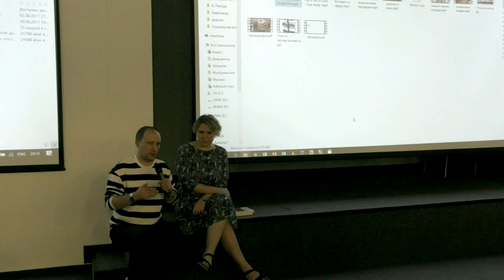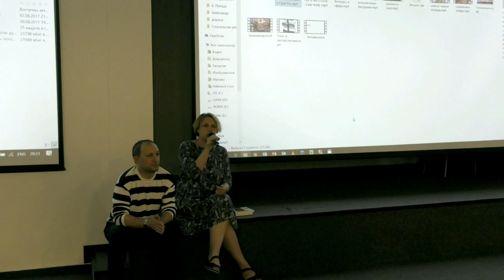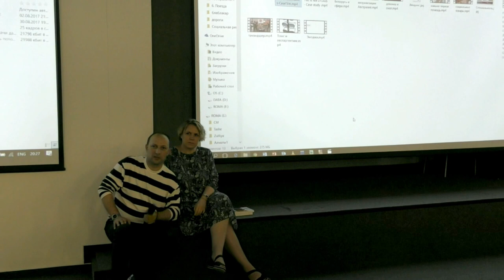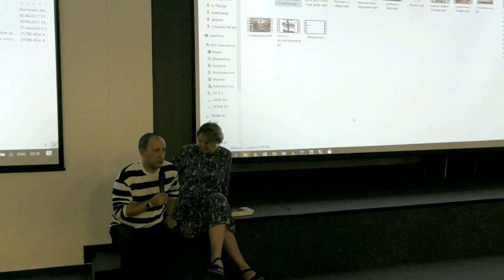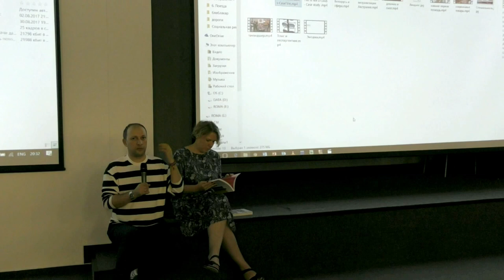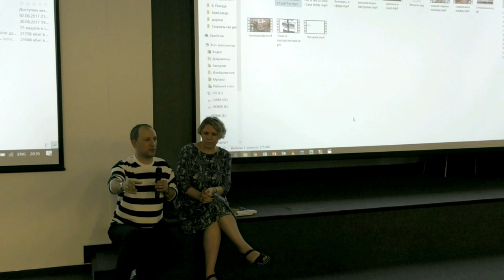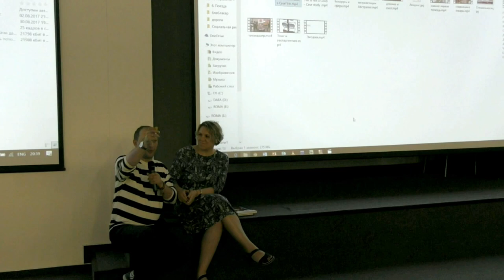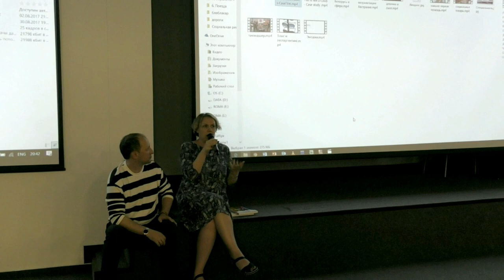Митап Теплицы: Социальная реклама для НКО. Часть 2.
31 августа 2017 года при поддержке Центра Благосфера состоялся митап «Социальная реклама для НКО: знакомимся с новинками».

На встрече выступили Владимир Вайнер, директор Фонда развития медиапроектов и социальных программ Gladway, куратор медиабиблиотеки социальной рекламы Atprint.ru, и Наталья Гладких, кандидат психологических наук, генеральный директор Центра рекламных исследований Grand Prix.